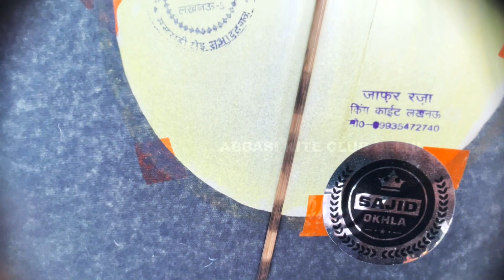Club Kite Fighting | Abbasi Kite Club Delhi | Jaitpur Ground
Please don't use Chinese manjha.
कृपया चीनी मांझा का प्रयोग न करें।

Club Kite Fighting | Abbasi Kite Club Delhi | Jaitpur Ground Patangbazi
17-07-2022